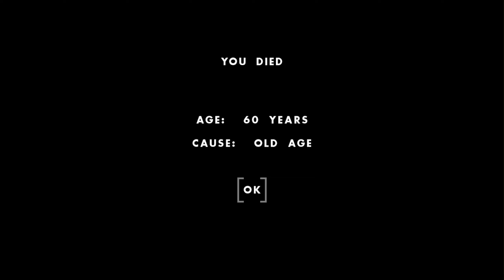I Became a TOTALLY Independent Professional ENGINEER!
I Became a TOTALLY Independent Professional ENGINEER in One Hour One Life! It's been a while since I played One Hour One Life so it's time to jump back into it and explore the numerous updates that came out since the last time I played. And, believe it or not, the OHOL updates are back!